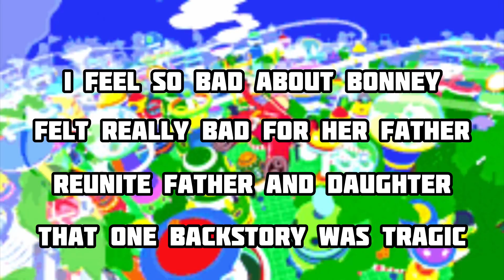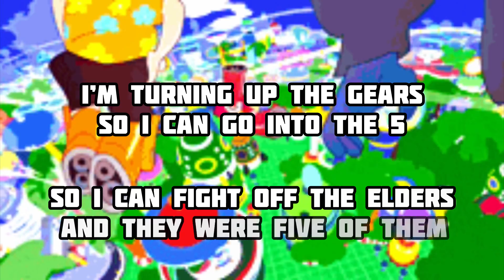ONE PIECE RAP SONG - “EGGHEAD!” |Luis Jimenez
STREAM MY MUSIC ON THESE PLATFORMS

Read carefully

Incase you wondering what these songs are allow me to explain

What is Anime Gang?

It is a brand/company that is based around content regarding Anime, video games, cartoons, videos, gaming and much more! You can promote, support and become part of the Anime community and make a name for yourself if you are a, Rapper/Artist, Youtuber, Streamer, Editor, Reactor, etc plus in Anime Gang you are your own Boss, as long as you follow DA rules you are perfectly fine.

What is Anime Rap?

Anime Rap is one of the four categories that makes up the Nerdcore Genre and it is incredibly known for it's nerd and geek presence where Hip Hop Artists make songs about a certain Anime series or Anime Character.

What is an Anime Diss Track?

Anime Diss Tracks are songs which purposely are to diss/disrespect the character in particular within the song from your standpoint. This idea was came up by myself and it is not made to diss other nerdcore artists im basically dissing the anime characters not the nerdcore artists themselves.

PS: People get confused/thrown off by that ideal

FAIR WARNING